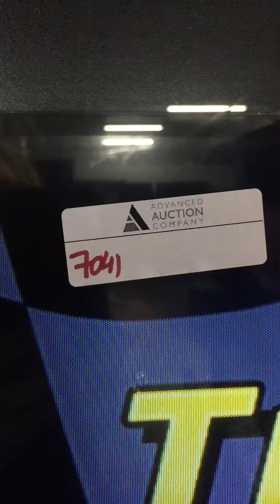Item 7041, NASCAR Team Racing Arcade Game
Item 7041, April 25th Online Auction, AACBID.COM